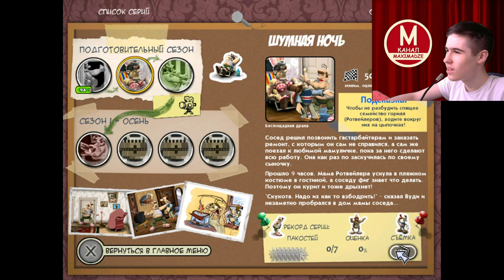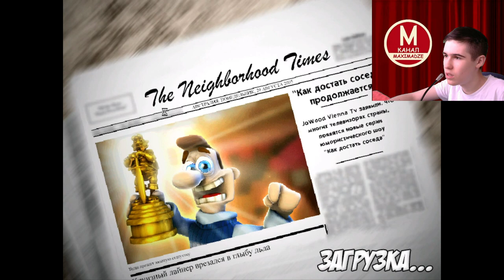Моды на Как Достать Соседа №45 - КДС Неудачный Круиз Версия 1.1.1